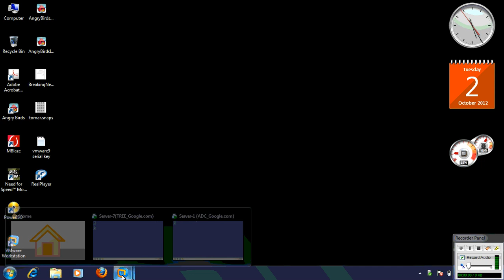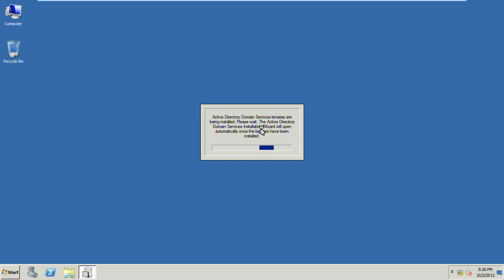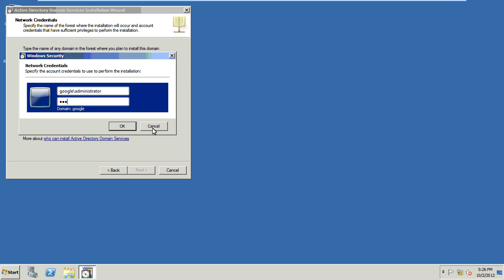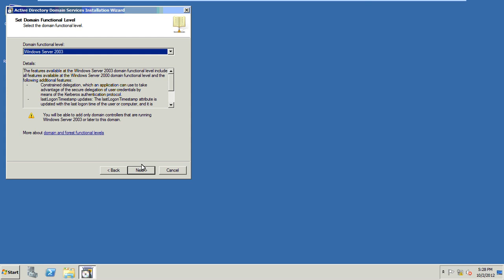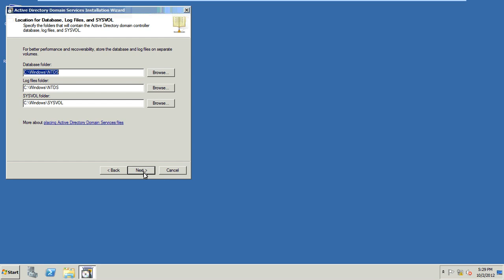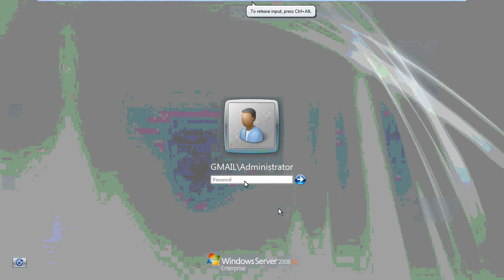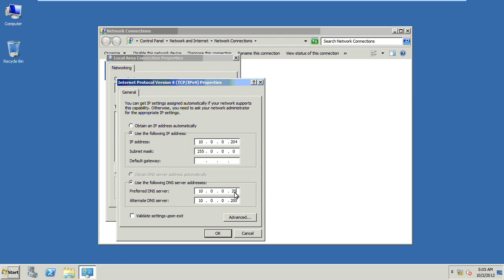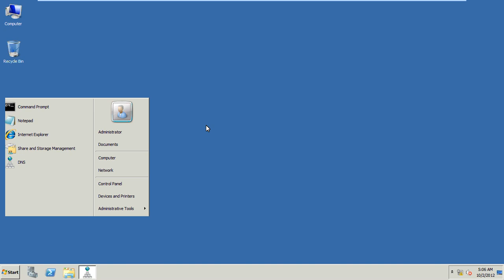Concept and Installation of TREE with Windows server 2008 R2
Know how: Concept and Installation of TREE with windows 2008 R2 AD Server.
This video tutorial in Hindi has been developed by Tajinder Singh for MCITP 70-640 students.